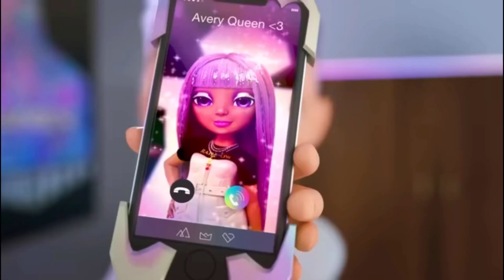Will Aiden FINNALLY Be in the spotlight?│Male Mistreatment sereis✨🌈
Hey Wessties! to bored rn to right a description!  so I hope you enjoy the video